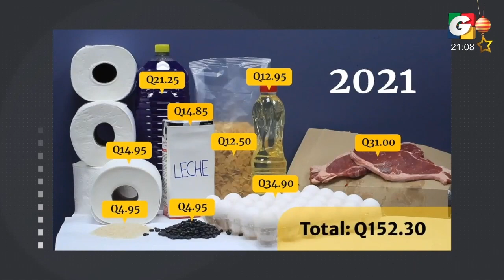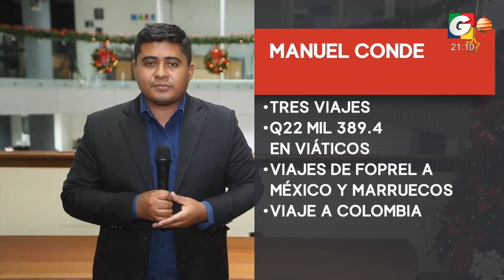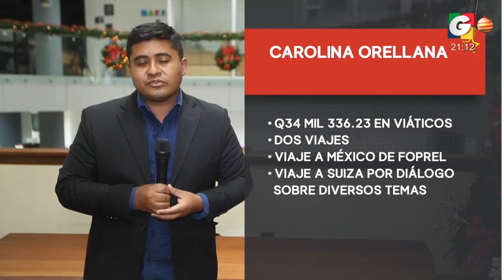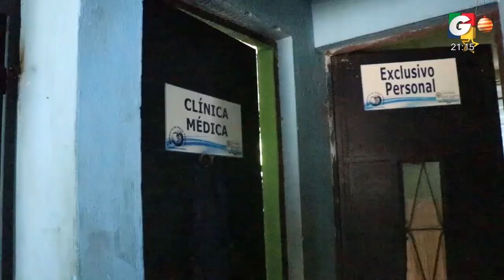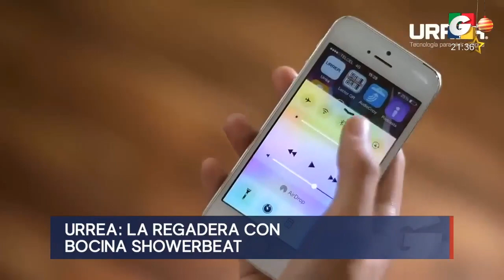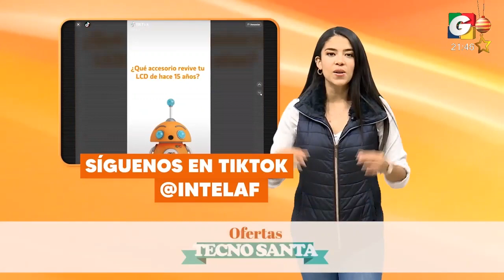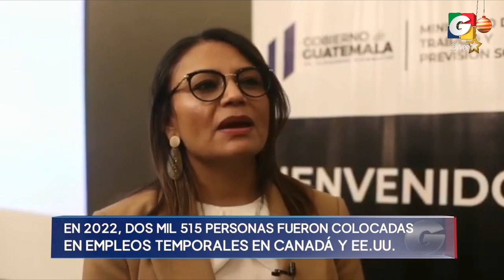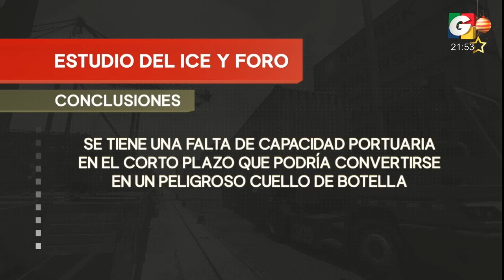Noticiero ESTELAR 9 pm, 13 de diciembre de 2022